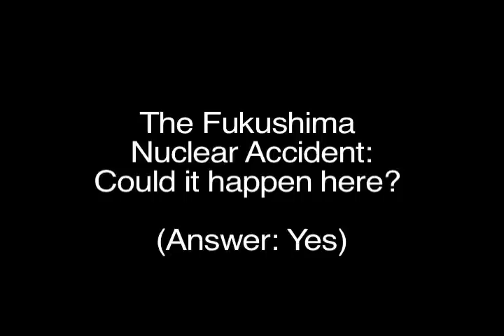It Could Happen Here: A video statement from Beyond Nuclear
Questions are being asked about whether a Fukushima-style reactor accident could happen in the U.S. The answer, unfortunately, is yes. This Beyond Nuclear video statement presents some of the reasons why we are at risk of a major reactor accident.